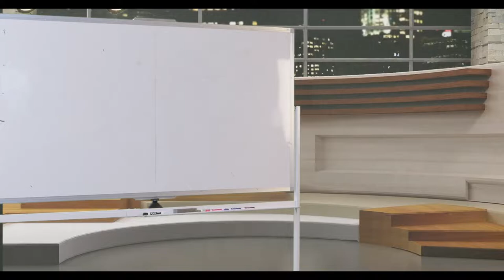Ask the Pulmonologist with Dr. Naveed Shah, a Live Discussion at Home Rehab Network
Join our Chief Medical Officer Dr. Naveed Shah at Home Rehab Network, who answers YOUR questions LIVE in our studio. Curious about joining us in the future? We stream Live every Tuesday and Thursday from 11:00am est.-12:00pm est.